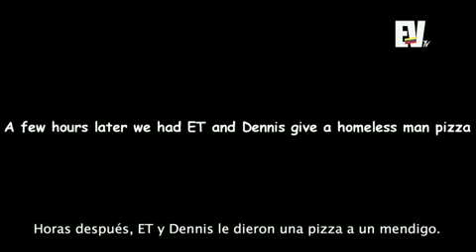La Compasión - Chic Magazine 26 de Marzo Parte 1/5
Laura Estrada te habla sobre como la compasión y el dar puede cambiar el mundo